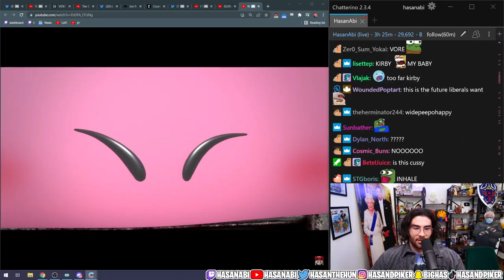Hasanabi will definitely be playing Kirby (kirby cussy/Hasan excited)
Hasanabi will definitely be playing Kirby  (kirby cussy/Hasan excited). Hasan gets a bit too excited at the sight of cussy on this Nintendo reveal. Funny Hasanabi clip.